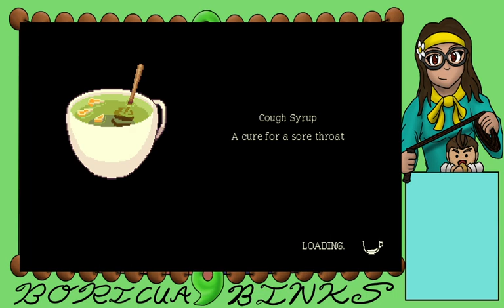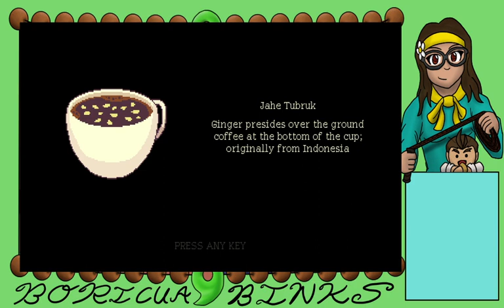Let's Stream Coffee Talk (BLIND) #4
Love is complicated and what better place to sort out complicated issues than a coffee shop?